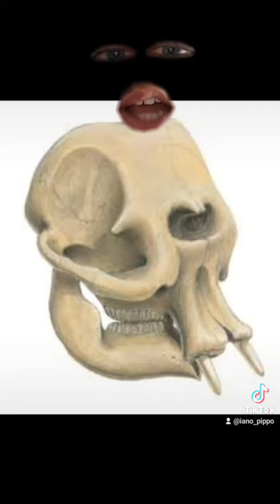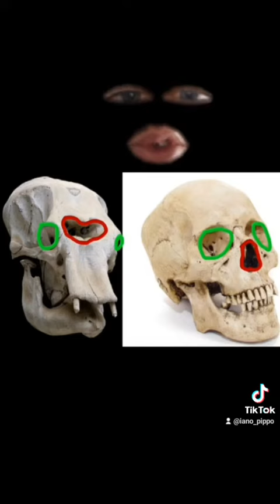Série tiktok = Histoire de la Sicile EP1 : L'Origine des Cyclopes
Rediffusion vidéo tiktok, iano_pippo